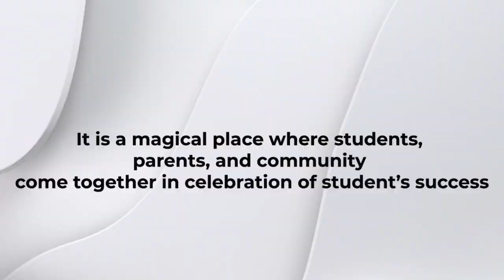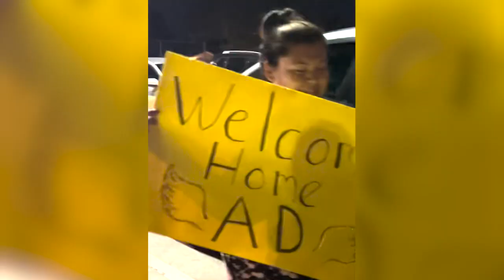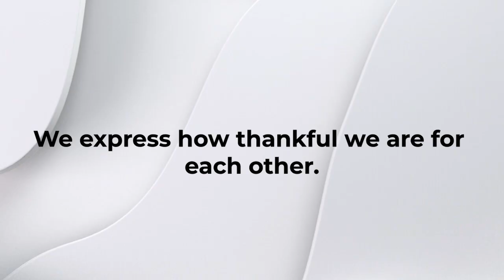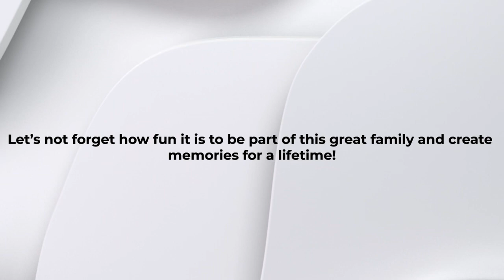Keller Mariachi Program Overview